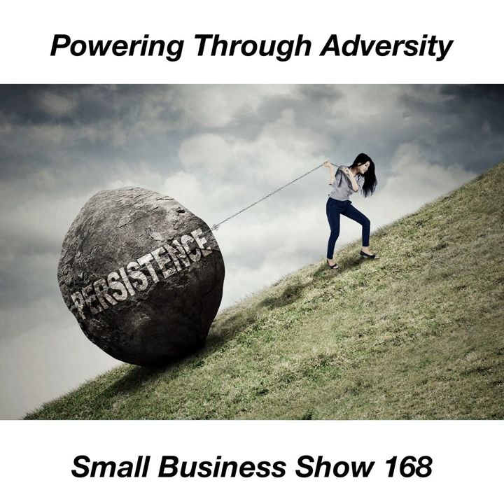Powering Through the Daily Grind of Running Your Small Business - Small Business Show 168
Running your Small Business is not always glamorous and full of inspiration. There's going to be days (weeks, months) that you have to resign yourself to slogging through the muck, solving what may seem like insurmountable problems, all the while keeping yourself and your team motivated to make it through the day. On this episode of the Small Business Show, Dave Hamilton and Shannon Jean discuss adversity, sharing their own stories and offering some tips on how to endeavor to persevere.

On a recent episode, we focused on the Charmed Life that can be created by owning one or more Small Businesses. We got called out a bit in the Small Business Support Group from a business owner that was frustrated that we were forgetting about the struggle that many Small Business owners face each day, that living a "Charmed Life" just wasn't an option for these folks. Based on that feedback, this episode focuses on the struggle, grinding it out each day when you need to and how to power through tough times. All the while, we remind the commenter that they were already creating their own Charmed Life by being able to make their own decisions, to control their own destiny by solving those problems, by battling through the struggle.

Join us today for a special episode of the Small Business Show, then visit the Support Group to take part in the conversation!

Chapters:
00:00:00 Small Business Show #168 for Wednesday, April 25, 2018
00:01:05 Shannon and Dave get called out!
00:02:04 All About that Grind
00:04:31 Parable: The Flat-Panel TV Débâcle
00:07:41 Tip: Be able to adapt
00:08:21 Scott, on Facebook: “Some of us haven’t gotten there yet!”
00:08:53 Parable: “This will put us out of business.”
00:12:44 When your self-worth is wrapped up in your business’s success
00:13:34 Tip: Bull-headed persistence
00:18:46 Parable: The sleep-aid story
00:20:14 Tip: Embrace the stress (at an acceptable level)
00:21:10 “Find other people’s Problems” (translates to Dave’s “Take People’s Headaches Away”)
00:22:48 SPONSOR: Visit TextExpander.com/podcast for 20% off your first year.
00:25:50 End sponsor block
00:26:02 The grind never ends
00:28:01 Tip: Accept the definition of insanity
00:28:58 Tip: Try new things and document them
00:29:43 Tip: Force yourself to look at what’s not working
00:31:33 Tip: Accept good fortune, but don’t count on it!
00:33:53 Tip: Keep yourself mentally strong
00:38:14 Tip: Embrace small successes
00:42:17 Tip: Program your moist robot
00:42:54 Tip: Look in the mirror, even when things are going bad
00:44:55 SBS 168 Outtro